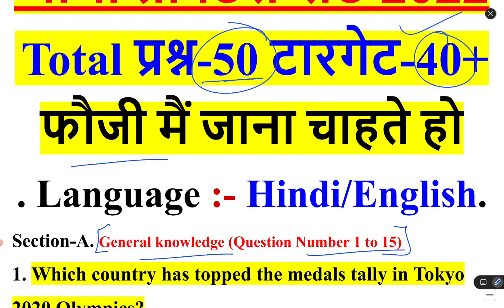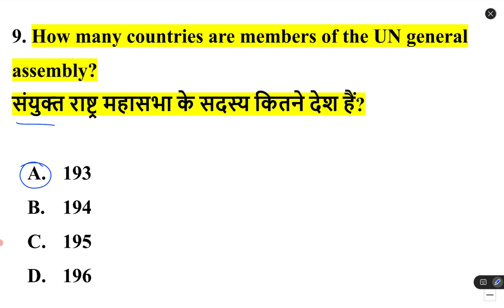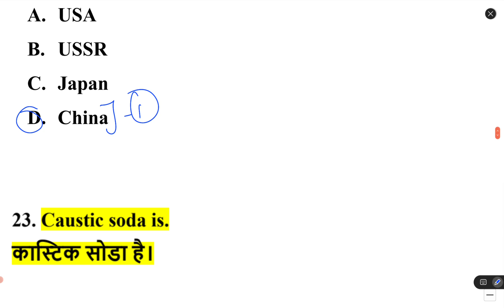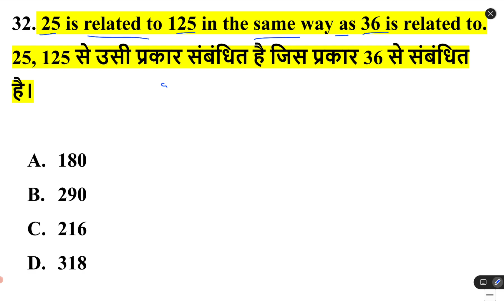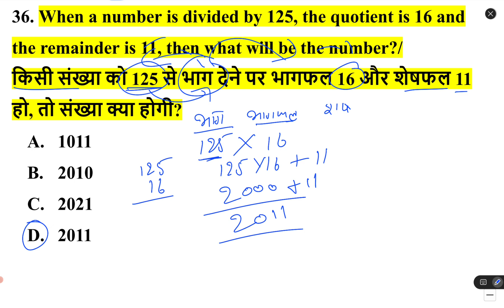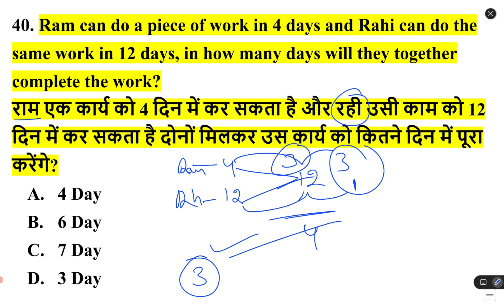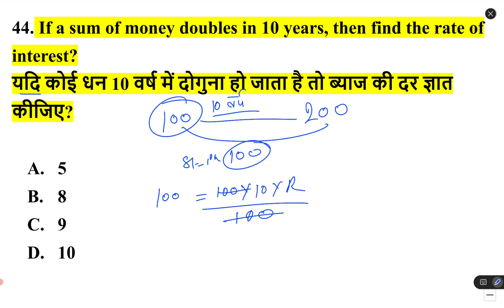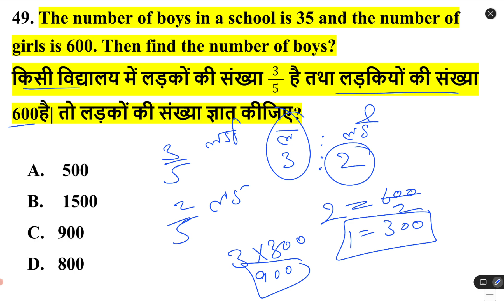Army gD Practice Set paper 2022/Army gD practice Set 2022/Army Gd practice paper/Army gd Paper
army exam question paper,army question paper,indian army question paper,ram singh yadav army gd book,army paper